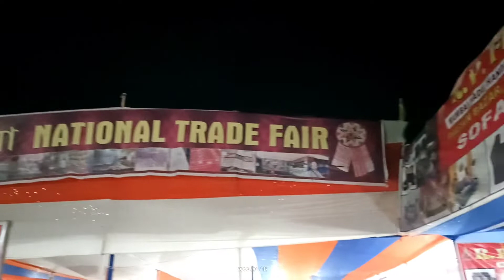আজি আমি বাণিজ্য//মেলা//চাবলৈ গৈছিলো,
আজি আমি বাণিজ্য// মেলা চাবলৈ।।গৈছিলো# moina boruah Vlogs